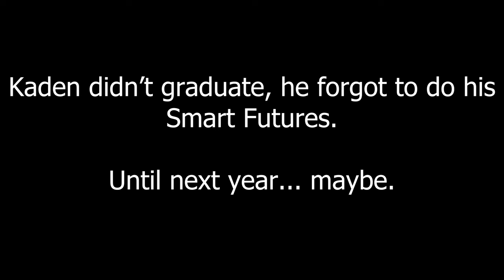Senioritis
Maddox Wise and Kaden Hankey's short skit about the very real struggle of Senioritis.